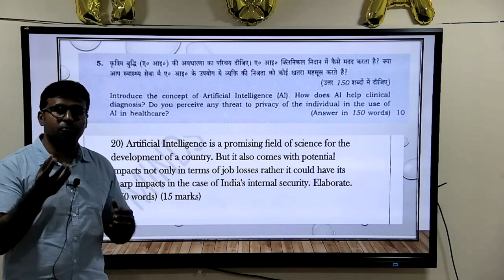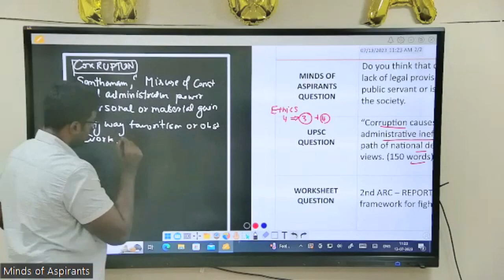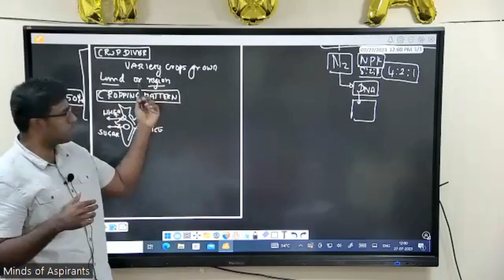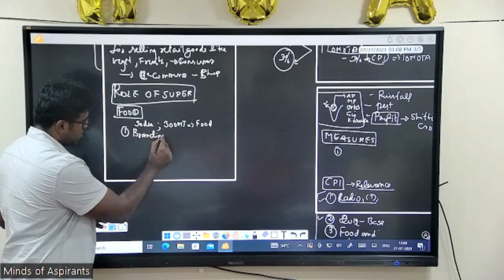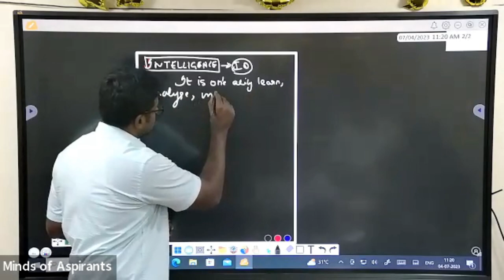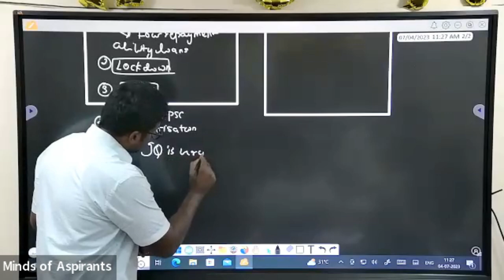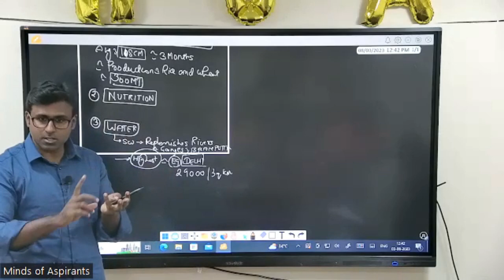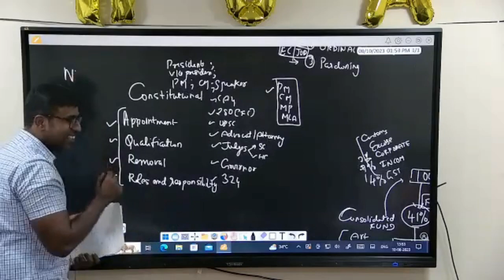UPSC CSE Mains 2023: Highlights from Acumen'23 Answer Writing Program!|J.SivaRajaRajendran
CONTENT

We at Minds of Aspirants(MoA) proudly presents you

                     ACUMEN'23/24

This is a dedicatedly designed answer writing program for those who are appearing for the 2023/24 UPSC MAINS. For those students, writing a full length 20 question test series in 3 hours is a tedious task and writing those texts without covering the syllabus enough is absurd. So our prime motive is to make this process SIMPLE, EFFECTIVE and EFFICIENT. To build the ‘ÇULTURE OF ANSWER WRITING’.